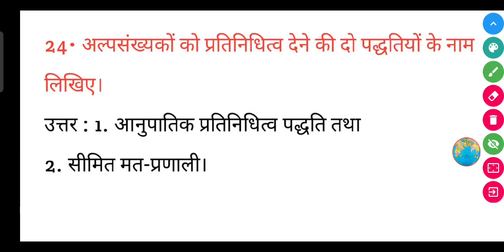अल्पसंख्यकों को प्रतिनिधित्व देने की दो पद्धतियों के नाम लिखिए?